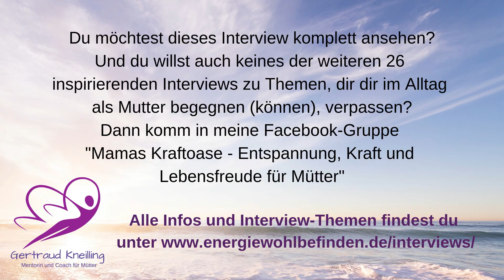Interview-Serie für Mütter #5 "Geschwisterstreit - Harmonie im Familienalltag" mit Michaela V.d. Loo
Willkommen zu meiner Interview-Serie "Entdecke wieder deine Freude als Mutter" erfahre, wie du wieder in deine weibliche Kraft findest und freudig deinen Alltag mit Kinder(ern) genießen kannst.

Zu den verschiedensten Themen, die dir im Laufe deiner Zeit als Mutter begegnen und dich herausfordern können, habe ich dazu mit 27 Expertinnen, Frauen und Mütter gesprochen. Alle Infos und die Themen dieser Interview-Serie findest du

Im Interview mit Michaela Van de Loo geht es um das Thema Geschwisterstreit und wie du wieder mehr Harmonie in deinen Familienalltag bringen kannst. Auch wenn du dich fragst, wie du in Streitsituation richtig handelst, was dir hilft, gelassen zu bleiben und wie du dein/e Kind/er eigenverantwortlich begleitest und du dir dazu praktische Tipps für deinen Alltag wünschst, so lohnt es sich, dieses Interview zu schauen.
Veröffentlichung des Interviews ab/am Mittwoch, 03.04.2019

Du möchtest schon jetzt Zugang zu allen 27 Interviews bekommen?

Du möchtest deinen Mama-Alltag endlich wieder energievoll, entspannt und mit Freude erleben? Dann buche dir hier dein kostenloses Durchbruchgespräch mit mir

Herzliche Grüße
Gertraud Kneilling

Hol dir wertvolle Tipps in meinem Gratis-Webinar "Entspannt und kraftvoll dein MamaSein genießen"

Trage dich hier in meinen Energie&Wohlbefinden-Newsletter ein und erhalte weitere wertvolle Tipps und Inspiration für ein entspanntes, glückliches Leben